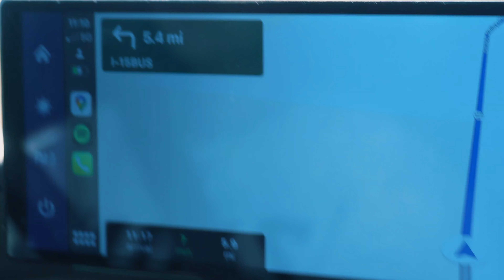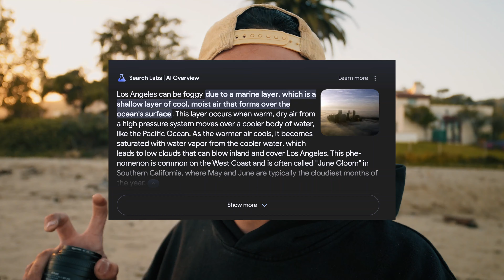WE DROVE ACROSS THE COUNTRY IN OUR 4RUNNER | 3,000 mile roadtrip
Hey guys! we're Michelle & Gabriel.

The time has come! We have left our home back in Florida to Travel across the country to Utah in our 3rd gen 4runner! We CANNOT believe we actually made it to the Pacific Coast Highway all the way from Florida! Hope everyone has been enjoying our journey as much as we have been!

I also want to thank you guys for the amount of support we have been getting since starting our channel it means so much to us!